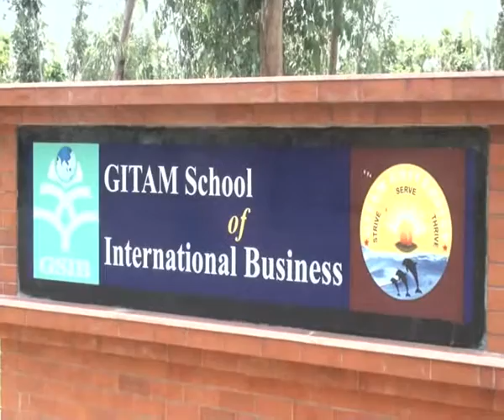GSIB Management Development Programme on 26 04 20158 wmv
GSIB Conducted  Management Development Programme  on 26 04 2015